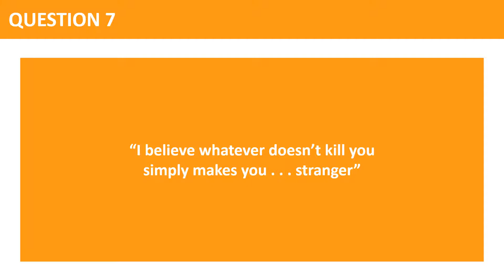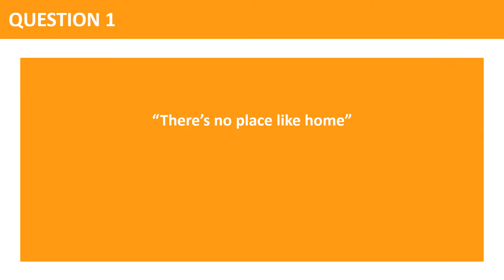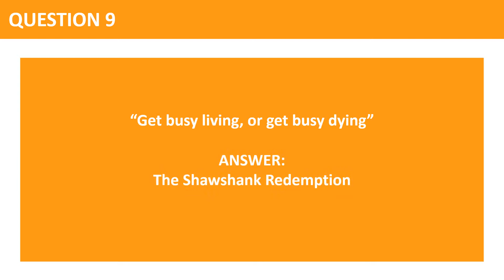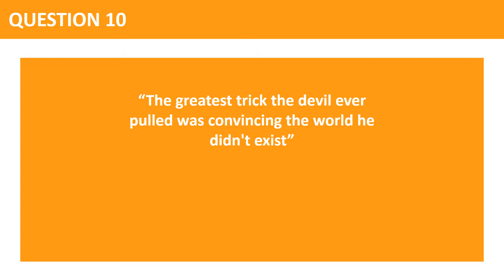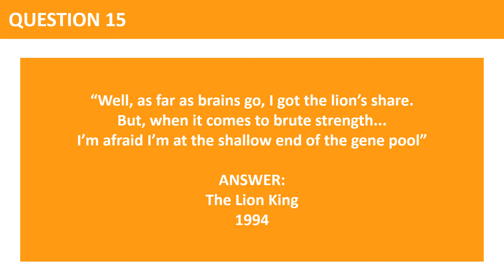Movie Lines Quiz 1 (timed version)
Movie Lines Quiz 1
15 questions - name the film and the year it was released.

Timed version: Easier when the whole group wants to take part. Each question is shown for 20 seconds. Once all questions have been shown, the questions are repeated with answers.
Short version: Easier when there’s a quizmaster.  Each question is shown for just 5 seconds, just enough time for the quizmaster to pause the question and judge how long they should give quizzers to write down their answers.